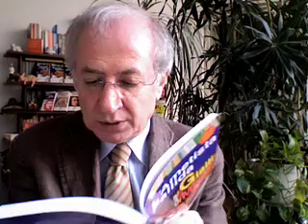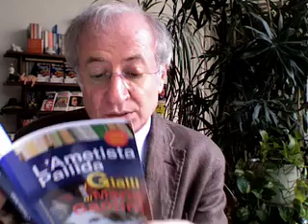L'Ametista Pallida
Luciano Simonelli parla della trama e legge alcune pagine di questo romanzo giallo di Maria Santini, l'Agatha Christie italiana, ambientato a Gaeta e a Roma.